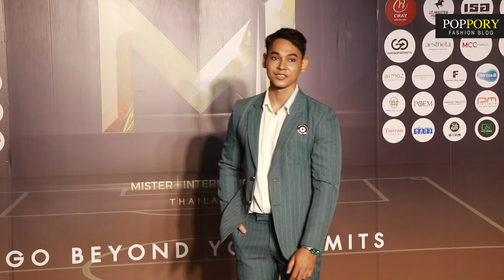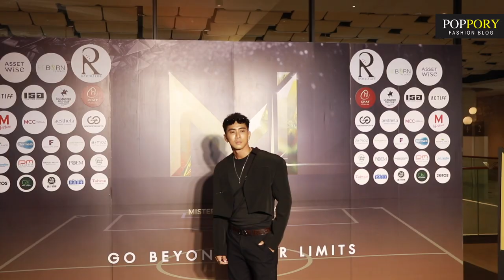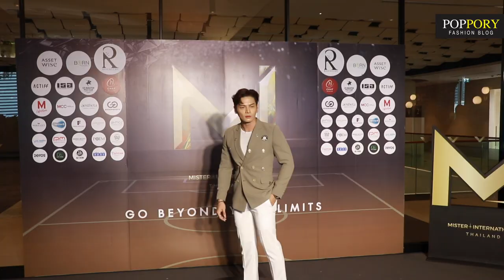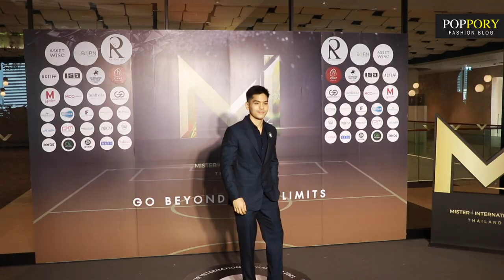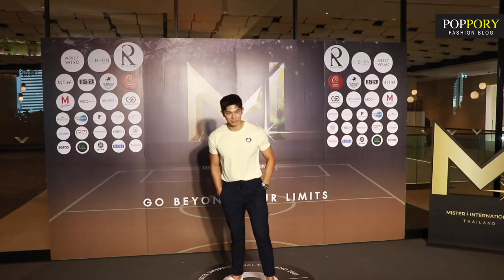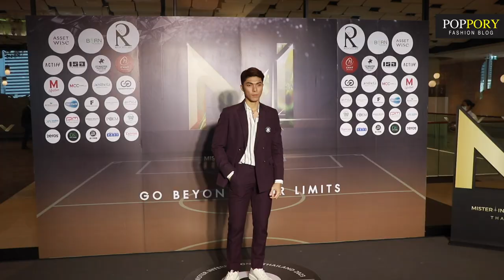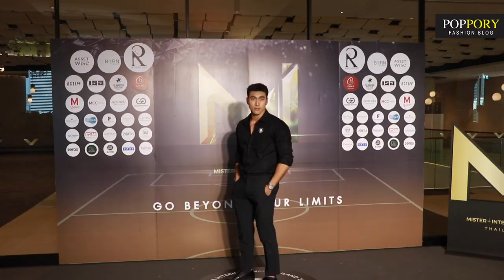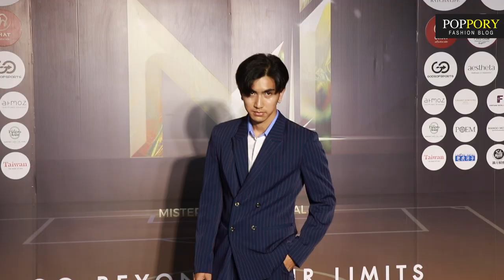Mister International Thailand 2023 | The ‘ROAD TO’ event | POPPORY TV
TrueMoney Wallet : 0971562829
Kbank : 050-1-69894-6